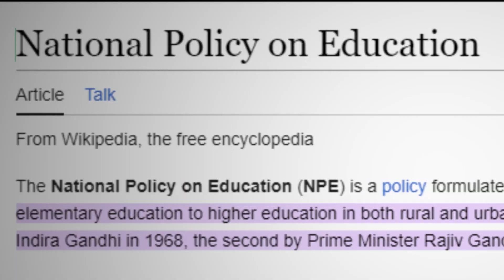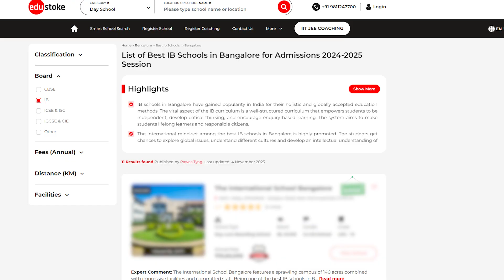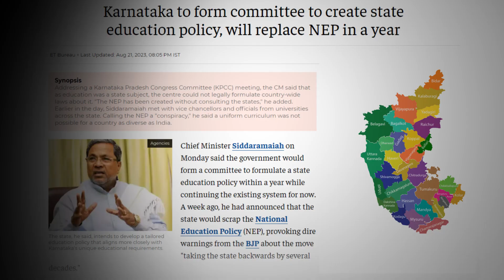NEP ವಿರುದ್ಧ ಕಾಂಗ್ರೆಸ್ ಹುನ್ನಾರ | Ashok Gowda | NEP - 2020 | BJP Karnataka